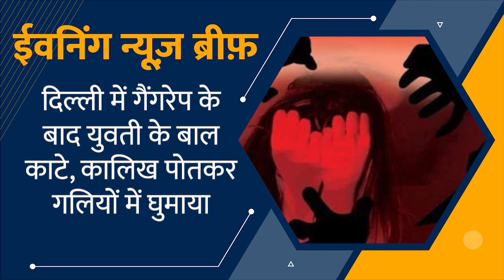TOP 10: TATA के हवाले Air India, Rahul Gandhi के Punjab दौरे से गायब रहे 5 सांसद, देखें सुर्खियां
1- टाटा के हवाले 'महाराजा', PM मोदी से मुलाकात के बाद ऐलान

देश की एकमात्र सरकारी एयरलाइन एयर इंडिया ने 69 साल बाद संस्थापक टाटा समूह में आधिकारिक रूप से वापसी की. टाटा संस के चेयरमैन एन चंद्रशेखरन ने गुरुवार को प्रधानमंत्री नरेंद्र मोदी से मुलाकात की. इसके बाद चंद्रशेखरन एयर इंडिया के हेडक्वार्टर गए, जहां हैंडओवर की औपचारिकता प्रकिया पूरी हुई.

2-सपा ने यूपी विधानसभा चुनाव के लिए जारी की 59 उम्मीदवारों की लिस्ट, जानें किन्हें मिला टिकट
समाजवादी पार्टी ने गुरुवार को यूपी विधानसभा चुनाव के लिए एक और लिस्ट जारी की. इस लिस्ट में 56 उम्मीदवारों का ऐलान किया गया. नई सूची में दस मुस्लिम और इतने ही यादवों को टिकट दिया गया है. हाल ही में बीजेपी छोड़ सपा का दामन थामने वाले दारा सिंह चौहान को भी सपा ने इस बार घोसी से उम्मीदवार घोषित कर दिया है.

3-राहुल पंजाब के दौरे पर नहीं दिखे मनीष तिवारी समेत 5 सांसद, कांग्रेस में फूट के कयास
गुरुवार को राहुल गांधी के पंजाब दौरे में कांग्रेस बंटी हुई नजर आई. कांग्रेस के 5 सांसदों ने राहुल के दौरे का बायकॉट किया. इनमें मनीष तिवारी, रवनीत बिट्टू, जसबीर डिम्पा, मोहम्मद सिद्दीकी और परनीक कौर शामिल हैं. हालांकि कांग्रेस की ओर से सांसदों के बायकॉट की खबरों को खारिज किया गया है. पार्टी के सांसद जसबीर सिंह गिल ने ट्वीट कर कहा कि इस इवेंट में सिर्फ 117 कांग्रेस प्रत्याशियों को ही बुलाया गया था, सांसदों को आमंत्रण ही नहीं था.

4-अरुणाचल का लापता किशोर भारत लौटा, किरेन रिजिजू ने दी गुड न्यूज
केंद्रीय कानून मंत्री किरेन रिजिजू (Kiren Rijiju) ने गुरुवार को अरुणाचल प्रदेश(Arunachal Pradesh) के लापता किशोर मिराम तारोन के भारत लौटने की गुड न्यूज दी. 19 साल के मिराम तारोन कोचीनी सेना ने भारत को लौटा दिया है. सरकारी सूत्रों के मुताबिक मिराम तारोम को एलएसी के नजदीक किबीथू के पास वाचा में सौंपा गया.

5-स्वास्थ्य मंत्रालय ने बताया, कितने लोगों को लग चुकी है कोविड वैक्सीन की पहली और दूसरी डोज
देश में कोरोना टीकाकरण को लेकर गुरुवार को बड़ा अपडेट सामने आया. स्वास्थ्य विभाग ने बताया कि देश में अब तक 95 फीसदी लोगों को कोरोना टीके की पहली खुराक और 74 फीसदी लोगों को कोरोना टीके की दूसरी खुराक लग चुकी है. उन्होंने ये भी बताया कि देश की 97 लाख से ज्यादा की आबादी को प्रिकॉशन डोज लग चुकी है. गुरुवार की रोज प्रेस वार्ता में स्वास्थ्य मंत्रालय के संयुक्त सचिव लव अग्रवाल ने ये जानकारी दी.

6- हामिद अंसारी का विवादित बयान, बोले- भारत में बढ़ रही असहिष्णुता
यूपी समेत पांच राज्यों में विधानसभा चुनाव से ऐन पहले देश के पूर्व उपराष्ट्रपति हामिद अंसारी ने विवादित बयान दिया है. उन्होंने मोदी सरकार पर हमला बोलते हुए कहा हाल के वर्षों में देश में नागरिक राष्ट्रवाद को सांस्कृतिक राष्ट्रवाद से बदलने की कोशिशें हो रही हैं. पूर्व उपराष्ट्रपति ने ये भी कहा कि धार्मिक बहुमत को राजनीकि एकाधिकार के रूप में पेश करके मजहब के आधार पर असहिष्णुता को हवा दी जा रही है. हामिद अंसारी ने गणतंत्र दिवस के मौके पर वॉशिंगटन में आयोजित वर्चुअल इवेंट को संबोधित करते हुए ये बातें कही.

7-दिल्ली में खत्म हुआ वीकेंड कर्फ्यू , जानें क्या रहेगा खुलेगा और क्या होगा बंद?
दिल्ली में कोरोना वायरस के मामलों में कमी को देखते हुए वीकेंड कर्फ्यू खत्म कर दिया गया है. गुरुवार को दिल्ली आपदा प्रबंधन प्राधिकरण (DDMA) की बैठक में ये फैसला लिया गया. हालांकि राज्य में नाइट कर्फ्यू जारी रहेगा. दिल्ली में ऑड-ईवन तरीके से दुकान खुलने का फैसला भी खत्म कर दिया गया है. दिल्ली में अब रेस्टोरेन्ट और बार 50 फीसदी क्षमता के साथ चलेंगे. दिल्ली के सरकारी दफ्तर भी 50 फीसदी क्षमता के साथ खुलेंगे. हालांकि, शिक्षण संस्थान और स्कूल अभी बंद रहेंगे.

8-दिल्ली में गैंगरेप के बाद युवती के बाल काटे, कालिख पोतकर गलियों में घुमाया
दिल्ली के कस्तूरबा नगर में 20 साल की युवती का गैंगरेप करने के बाद उसे सड़क पर बेइज्जत किया गया. भीड़ ने उसे गंजा कर दिया और उसके चप्पलों की माला पहनाकर गलियों पर घुमाया गया. इस दौरान उसके साथ जमकर बदसलूकी गई.उसके चेहरे पर कालिख पोती गई और उसके खिलाफ अपशब्द कहे गए. पुलिस ने महिला की शिकायत पर गैंगरेप की एफआईआर दर्ज की है। महिला के साथ बदसलूकी और छेड़छाड़ के आरोप में चार महिलाओं को ही गिरफ्तार किया गया है। पुलिस और आरोपियों की तलाश में जुटी हुई है.

9-भारत के खिलाफ वनडे सीरीज के लिए वेस्टइंडीज टीम की घोषणा, इन्हें टीम में मिली जगह
भारत के खिलाफ होने वाली वनडे सीरीज के लिए वेस्टइंडीज ने अपनी 15 सदस्यीय टीम का ऐलान कर दिया है. दो साल बाद तेज गेंदबाज केमार रोच की टीम में वापसी हुई है, जबकि ब्रैंडन किंग और एनक्रुमा बोनर को भी टीम में जगह दी गई है.

10-मौनी रॉय और सूरज नंबियार ने की शादी, देखें तस्वीरे
बॉलीवुड एक्ट्रेस मौनी रॉय सूरज नांबियार के साथ शादी के बंधन में बंध चुकी हैं. दोनों ने साउथ गोवा में मलयाली रीति-रिवाजों के साथ शादी की. मौनी की शादी की कई तस्वीरें भी सामने आई हैं. मौनी अपनी शादी में बंगाली स्टाइल में 'पट्टू' साड़ी पहने नजर आ रही हैं. वहीं, सूरज ने क्रीम कलर का कुर्ता और सफेद रंग का पायजामा पहना.